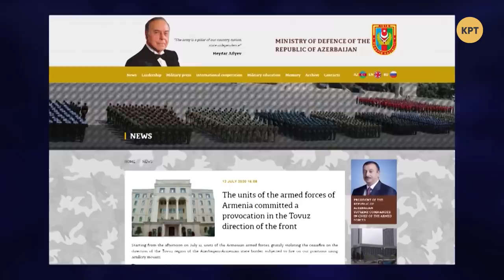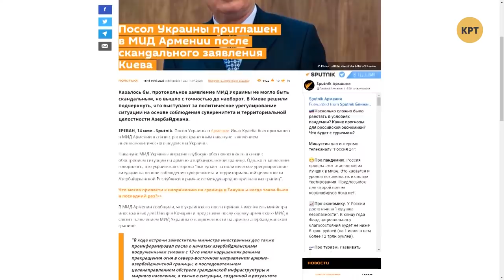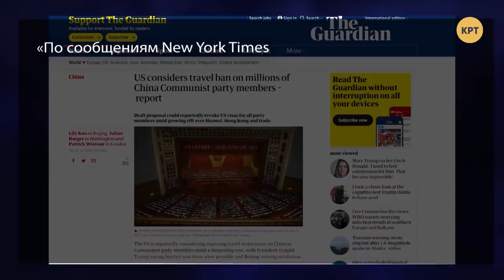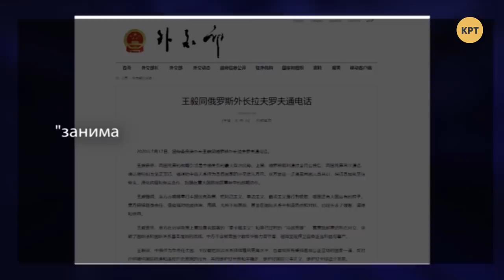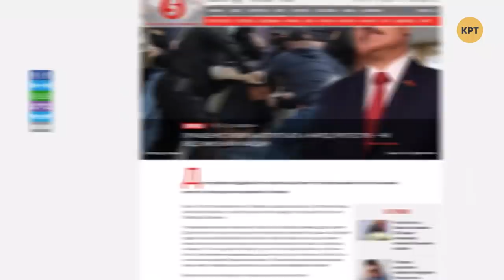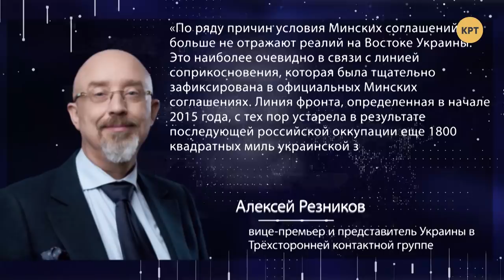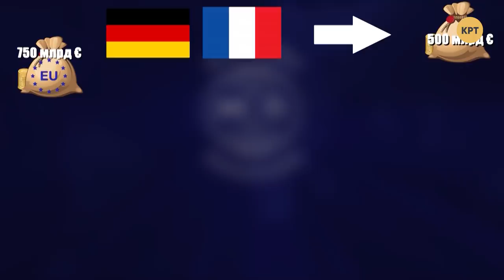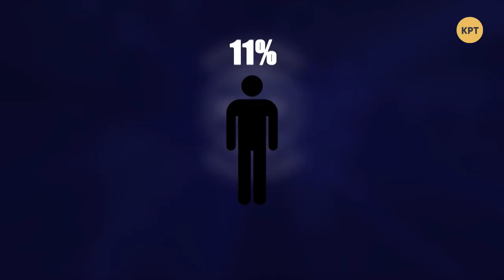Зачем Украина «подхрюкнула» Азербайджану? – МЕЖДУНАРОДНАЯ ПАНОРАМА с Даниилом Богатырёвым #25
На Кавказе снова обострился армяно-азербайджанский конфликт. В приграничном регионе Товуз вспыхнули настоящие бои, за время которых погибли до 30 военнослужащих азербайджанской армии. Как водится, не обошлось и без Украины – в официальном заявлении МИД намекнули на возврат Карабаха, что очень возмутило Армению и даже вызвало протесты под посольством Украины.

Гости:
Дмитрий Джангиров, политолог
Кирилл Барашков, адвокат-международник
Юлия Осмоловская, эксперт-международник